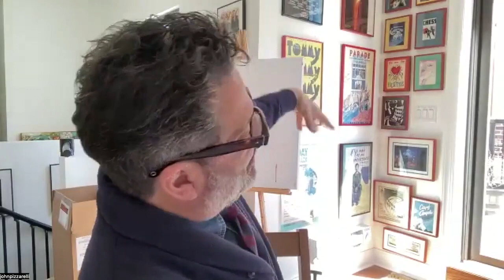Guitarist John Pizzarelli Talks to Jazz Guitar Today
In this exclusive video podcast, Jazz Guitar Today’s Bob Bakert has the pleasure to interview guitarist John Pizzarelli.

Jazz Guitar Today... The Voice of Improvisational Guitar